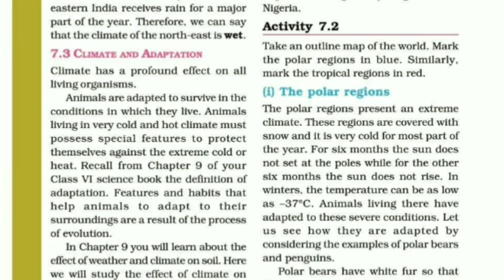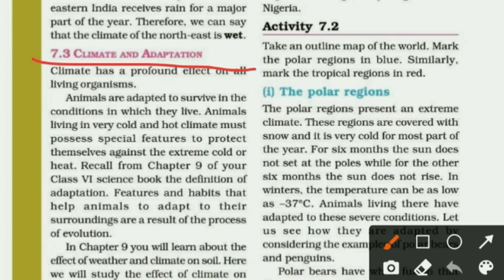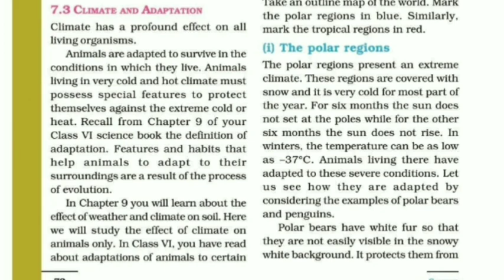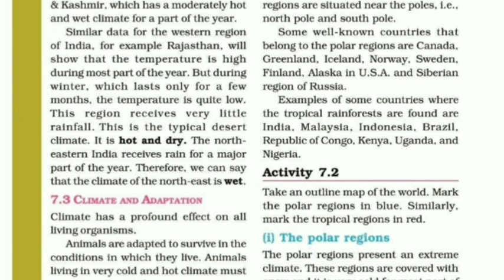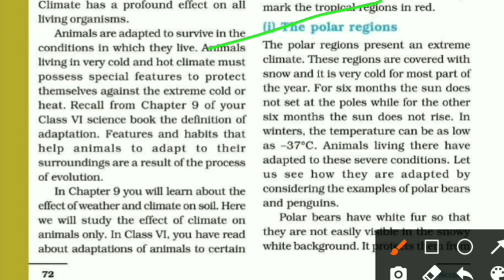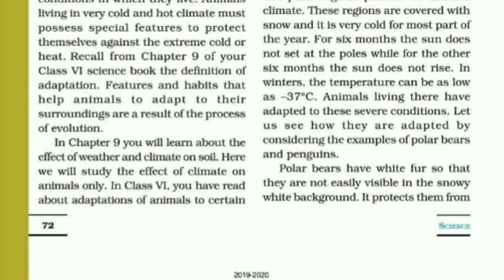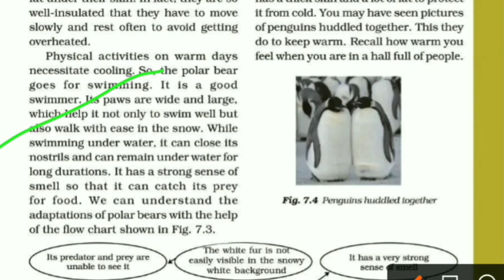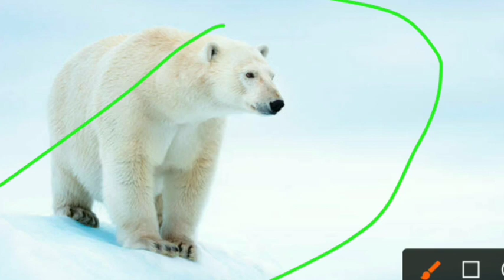Science | Class 7 | Chapter 7.3 | Weather, climate and adaptation of animals to climate